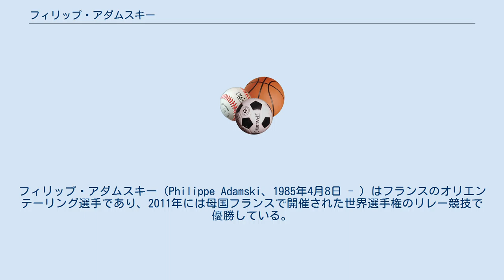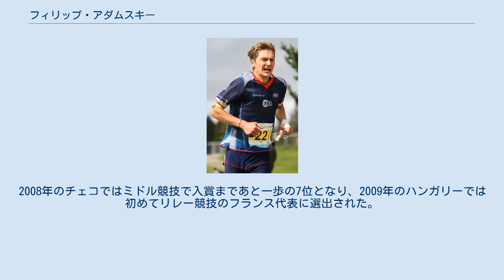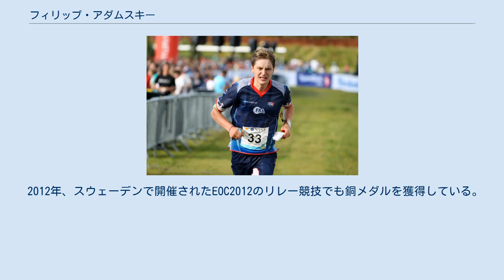フィリップ・アダムスキー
フィリップ・アダムスキー（Philippe Adamski、1985年4月8日 - ）はフランスのオリエンテーリング選手であり、2011年には母国フランスで開催された世界選手権のリレー競技で優勝している。
 今でこそフランスを代表する選手の一人であるが、オリエンテーリングとの出会いは遅く、競技を始めたのは17歳の時だった。
しかしながら上達は速く、競技を始めた翌2003年にはエストニアで開催されたジュニア世界選手権、JWOC2003に出場し、ロング競技で101位の成績だった。
ポーランドで開催されたJWOC2004ではミドル競技で17位、ロング競技で11位と成長を見せ、スイスで開催されたJWOC2005ではミドル競技で銀メダル、ロング競技で銅メダルを獲得するに至った。
 JWOC2005や、2006年にスロバキアで開催された世界学生選手権（WUOC）で銀メダルを獲得した実績が示す通り、始めてからの日は浅いものの、シニアの舞台に上がるには充分な実績を残していた。
 2006年にデンマークで開催された世界選手権（WOC）に初出場。
2008年のチェコではミドル競技で入賞まであと一歩の7位となり、2009年のハンガリーでは初めてリレー競技のフランス代表に選出された。
 国際舞台で初めて入賞したのは、2010年にブルガリア・プリモルスコで開催されたヨーロッパ選手権（EOC）であり、ロング競技とリレー競技で銀メダルを獲得した。
 翌2011年、地元フランスでの開催となったWOC2011ではミドル競技で9位、ロング競技で7位という成果をあげるとともに、リレー競技ではフランソワ・ゴノン、ティエリー・ジョルジュらと共に優勝し、故郷に錦を飾った。
 2012年、スウェーデンで開催されたEOC2012のリレー競技でも銅メダルを獲得している。